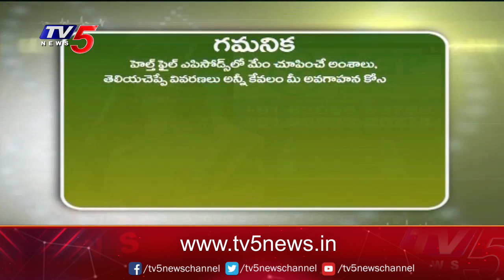ఆరోగ్య సమస్యలకు ఎప్పుడు ఆయుర్వేదం, ఎప్పుడు అల్లోపతి? | Dr Ravi Shankar Polisetty | TV5 News Digital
ఆరోగ్య సమస్యలకు ఎప్పుడు ఆయుర్వేదం, ఎప్పుడు అల్లోపతి? | Dr Ravi Shankar Polisetty | Sai Ganga Panakela | TV5 News Digital